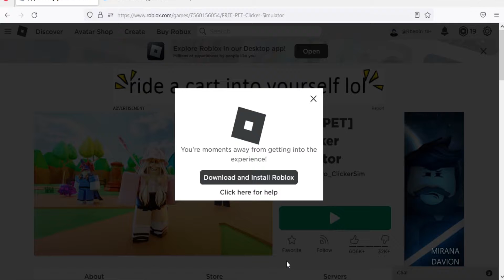Roblox Clicker Simulator New Code November 2022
New code gem boosts in Roblox Clicker Simulator